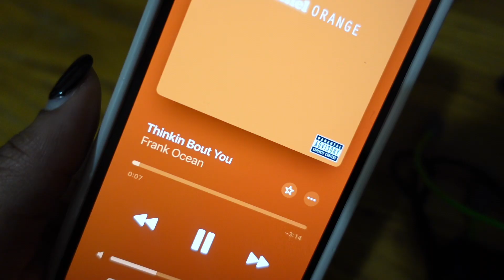RANDOM COLLEGE DAYS IN MY LIFE | PARTIES | STUDYING | WEEKENDS | +MORE